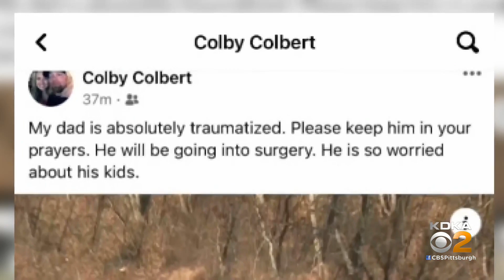1 killed, 2 flown to hospital after crash involving school van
A driver is dead and a school van driver and student were flown to the hospital after a crash in Fayette County.